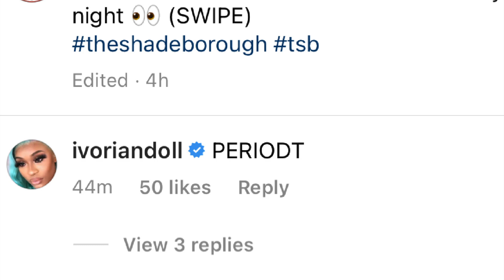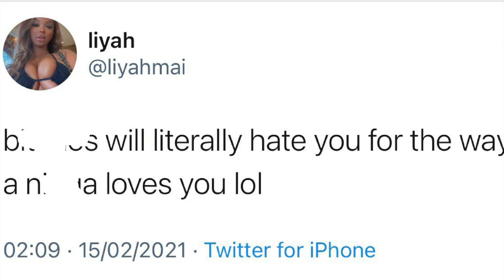Influencer Liyah Mai CLAPSBACK at Haters after Louis Vuitton Valentine’s Day GOODIES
Influencer Liyah Mai had a few things to get off her chest about the haters who had something to say about her getting spoilt with lots of goodies from Louis Vuitton in celebration of Valentine’s Day.